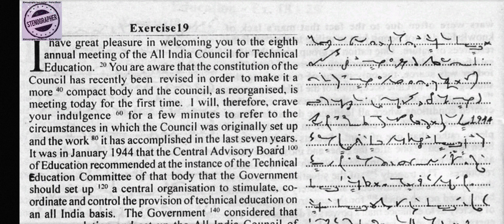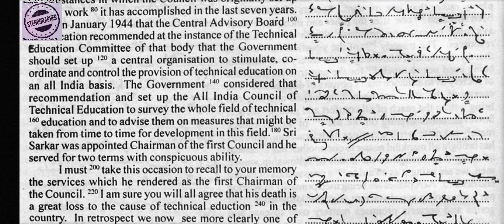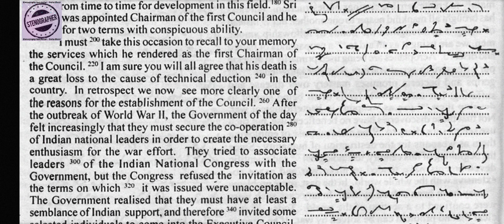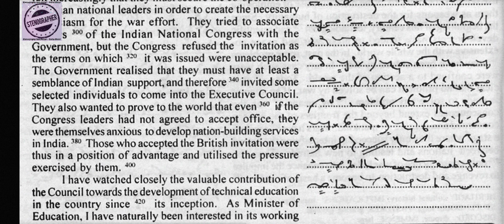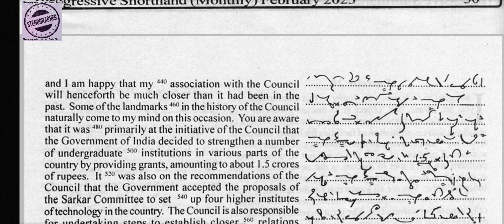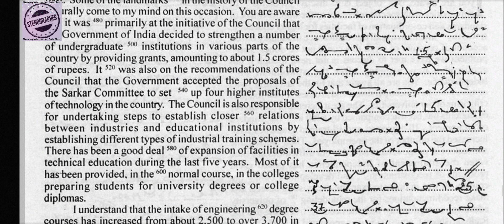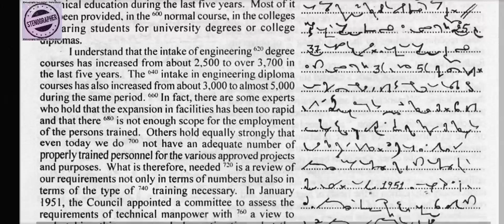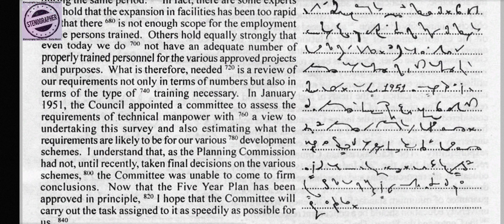Exercise No. 19 // 90 w.p.m. // February, 2023 // Progressive Shorthand (Monthly) // 840 words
Progressive Shorthand (Monthly)
February, 2023 (Exercise No. 19) @ 90 w.p.m.